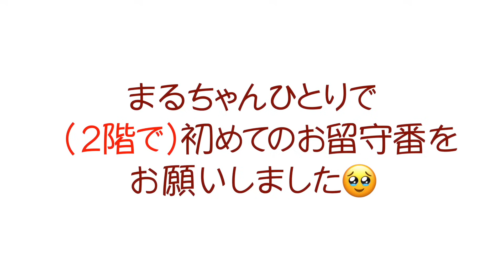【シーズー】「可愛い❤️」のおかわりがいっぱい出てくる、シーズー犬のクリスマス 2023！www【301】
オリジナルグッズです！お気軽に覗いてみてくださ〜い( ´ ▽ ` )ﾉ
🔴購入先リンク
シーズー犬まるちゃんの雑貨屋さん

↓Instagram（なるべく毎日更新！まるちゃんの日常、最近サボり気味！）

【PROFILE】
■まるちゃん
・シーズー犬 / 男の子
・誕生日 / 2020年6月
・体重5kgのスリムボディ
・オトン大好き

■豆やん
・セキセイインコ（レインボー） / 男の子
・誕生日 / 2019年6月〜2023年6月🌈
・オトン大好き、でも、パートナーはオカン
・人間大好きの甘えん坊さん、犬のような性格

■オトンとオカン
・田舎に住むアラフィフ夫婦
・犬をのびのびとした環境で飼いたくて田舎に移住
・映像編集はオカン担当

お迎え時からの動画を整理しながら、
成長記録として、まるちゃんの日常を
投稿していきたいと思います。
セキセイインコの豆やんもたまに登場♪

【まるちゃんのオススメ癒し動画】

●劇的！ビフォアーアフター　シーズー犬まるちゃんのトリミングヒストリー、0歳〜1歳まで一挙公開♪

●進撃のシーズー犬！愛犬の2歳の誕生日に犬型ケーキを作ってみたらこうなりました www

●バレンタインデーにどら焼きを作ってたら、ものすごい真顔でのぞき見されます。

●買って良かった！ドライブベッド！おまんじゅうみたいな可愛すぎるシーズー犬。

●田舎暮らしですっかり物欲のなくなった夫婦の、久々の爆買いに付き合う孝行息子！www【三井アウトレットパーク滋賀竜王】

【BGM】
・DOVA-SYNDROME
♪子犬のうたたね　by ゆうり
♪赤いリボン　by ハシマミ
♪ホワイトクリスマス　by マニーラ
♪クリスマスの香り　by いまたく
♪おいしいオイシイ、クリスマス　by Keyta
・VML
♪WalkingMonkey　by 洞澤徹
・BGMer